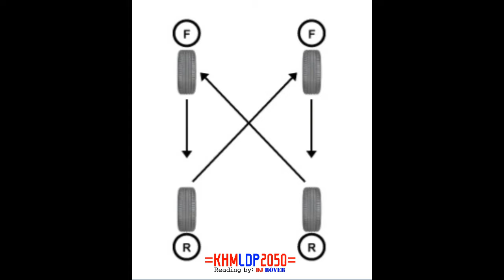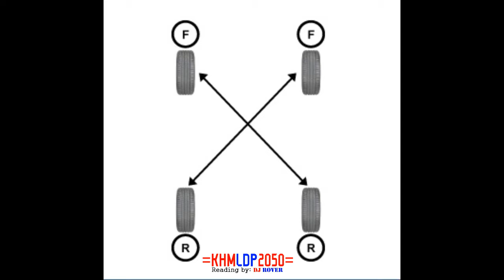ទិចនិចត្រលប់កង់ឡានអោយប្រើបានយូរឆ្នាំ - ល្បិចប្រើកង់ឡានបានយូរឆ្នាំ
សូមស្វាគមន៍ចូលមកកាន់ KHMLDP2050
ទិចនិចត្រលប់កង់ឡានអោយប្រើបានយូរឆ្នាំ៖ ប្រសិនបើចង់ប្រើកង់ឡានអោយបានយូរឆ្នាំ សូមទស្សនានូវវីដីអូនេះហើយអនុវត្ត
ខ្ញុំបង្កើតវីដីអូឡើង ក្នុងគោលបំណង ចែករំលែកនូវចំណេះដឹង បទពិសោធន៍ និងភាពរីករាយ... ...
វីដីអូល្អមានការសរសើរ និងការគាំទ្រ វីដីអូមិនសូវល្អមិនសូវមានការគាំទ្រ វាជារឿងធម្មតា និងស្របតាមច្បាប់ធម្មជាតិ

តែកាលណាវីដីអូរបស់យើងល្អ តែគេកាច់មួល គេបំពាន គឺវាខុសនឹងច្បាប់ធម្មជាតិ មានន័យថាគេបំពានការពិត ខ្ញុំមានអារម្មណ៍ថាចង់សើច ព្រោះគេកំពុងតែបន្ថោកខ្លួនឯង
(ដង្កូវស្រឡាញ់អាច់ តែវាខ្ពើមផ្កា កន្លង់ស្រឡាញ់ផ្កា ខ្ពើមអាច់)

- HP: 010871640 [Line ID: Limbunly]